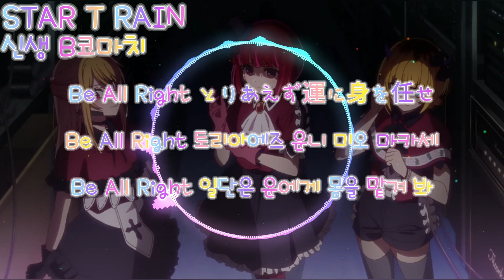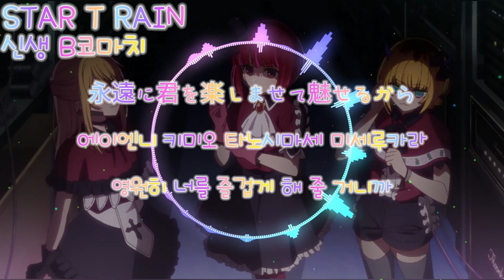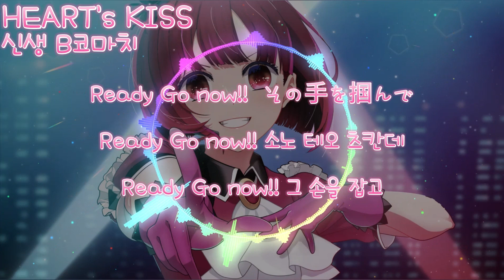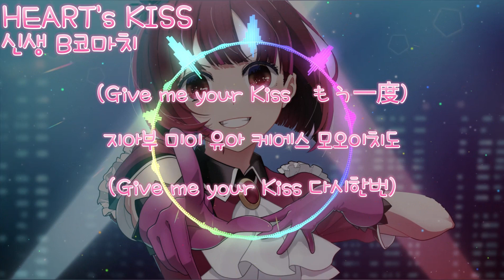【𝐏𝐥𝐚𝐲𝐥𝐢𝐬𝐭】 풀버전 신생B코마치의 노래모음 -New Arrange Ver.-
신생곡 모음집